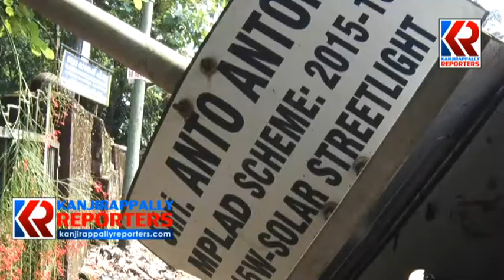സോളാർ വഴിയോര വഴി വിളക്കുകൾ കാടുകയറി നശിക്കുന്നു| mundakkayam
ലക്ഷങ്ങൾ മുടക്കി സ്ഥാപിച്ച സോളാർ വഴിയോര വഴി വിളക്കുകൾ കാടുകയറി നശിക്കുന്നു. 16 ലക്ഷം രൂപ മുടക്കി മുണ്ടക്കയം പൈങ്ങണ മുതൽ കല്ലേ പാലം വരെ സ്ഥാപിച്ച ലൈറ്റുകളാണ് അധികൃതരുടെ അനാസ്ഥ മൂലം നശിക്കുന്നത്